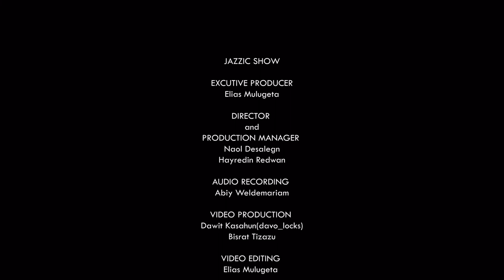ጃዝ ከኒዮርክ በኋላ እስከ ኢትዮ ጃዝ JAZZ IN NEW YORK AND IT'S FURTHER EXPANSION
JAZZIC TALK: PART 4 :- lecture on how jazz music was further expanded after reaching the New York city.

Talk by Tewodros Aklilu
Produced by Elias Mulugeta

Personnel:
Interviewer-Elias Mulugeta
Direct by - Naol Desalegn, Hyredin Redwan
Sound recording - Abiy Weldemariam
Filmed by - Dawit Kassahun(davo_locks), Bisrat Tizazu
Edit and color - Dawit Kassahun(davo_locks), Elias Mulugeta

ERAKEGN IS ONE OF THE WELL KNOWN BAHITA G/HIWOT'S SONGS PERFORMED BY JAZBYSSINIA ETHIO-JAZZ BAND LIVE ON JAZZIC STAGE.

Personnel:
Elias Mulugeta - Electric Bass
Esubalew Adamu - Guitar
Amanuel Buli - Piano
Tinashe Mukarati - Alto saxophone
Endalkachew Getachew - Drums

Sound recording - Abiy Weldemariam and Amanuel Fantahun
Mixing and mastering - Kenny Allen (East Africa Music Studio)
Filmed by - Eyuel Yeshitla, Abenezer Ayalew, Dawit Hizkiyas(Square Pictures)